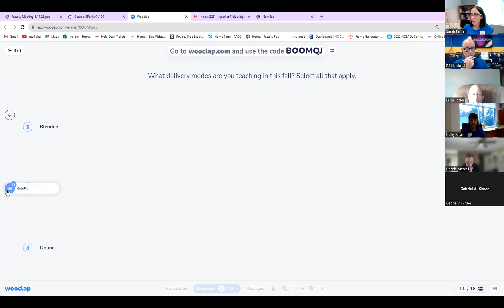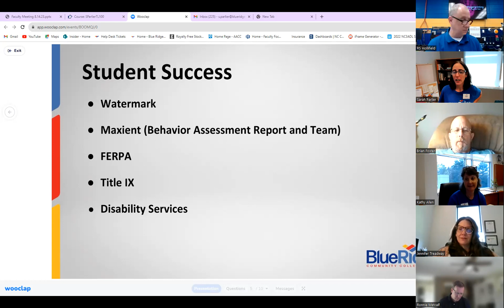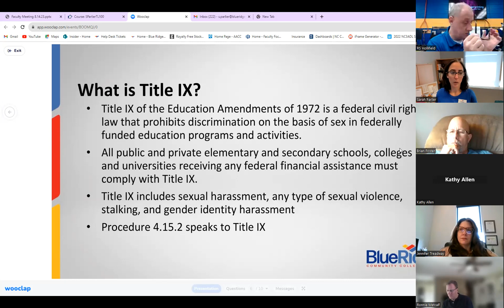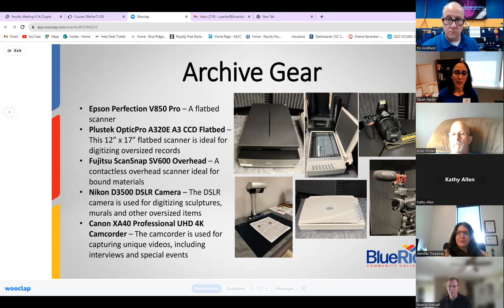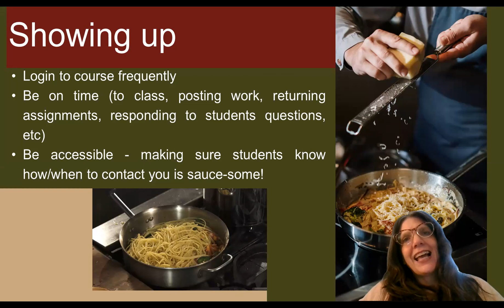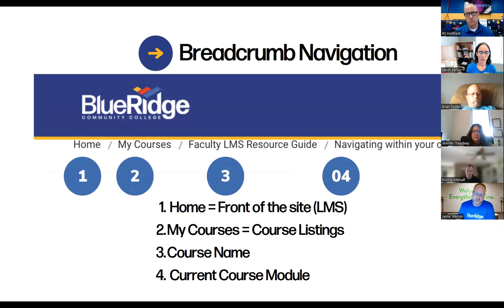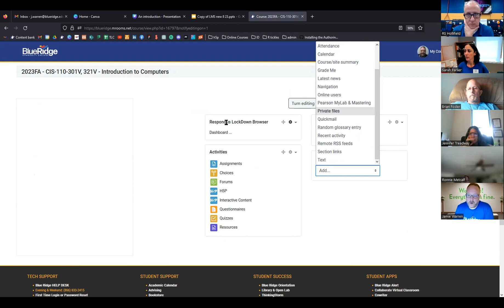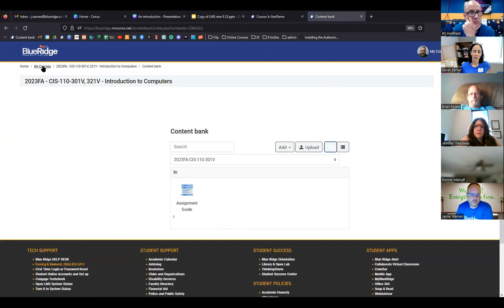Adjunct Infofest Fall 2023